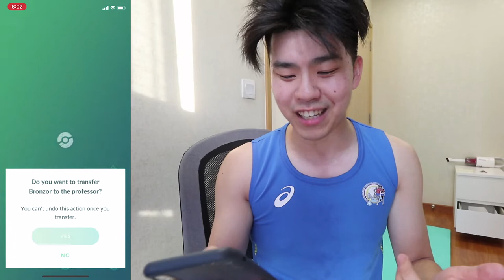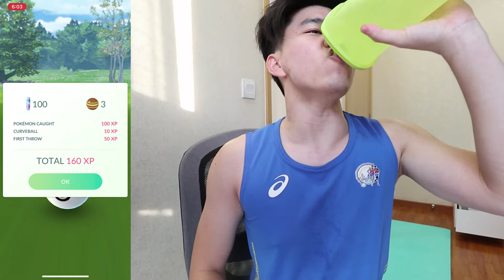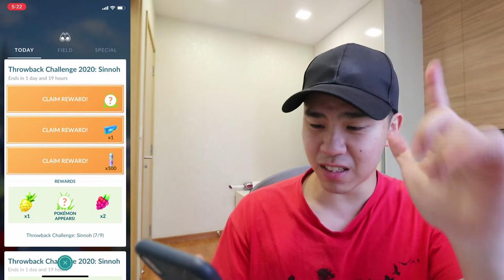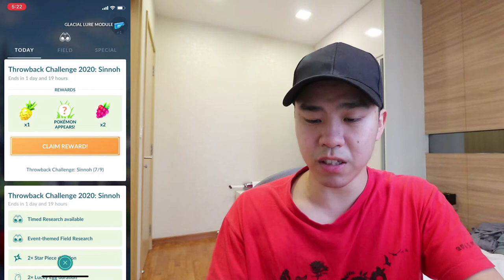RESHIRAM IS FINALLY IN POKEMON GO! SHINY BRONZOR SPOTLIGHT HOUR!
How was your sinnoh week?